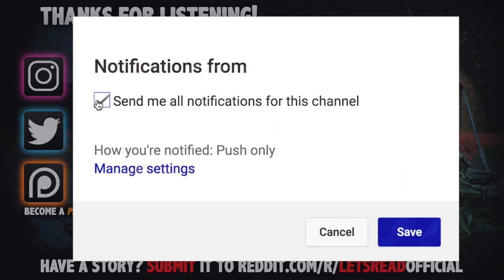MY TOWNS IN ANARCHY | 9 True Scary Subscriber Horror Stories From Reddit (Vol. 55)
MY TOWNS IN ANARCHY | 9 True Scary Subscriber Horror Stories From Reddit (Vol. 55) includes true scary encounters submitted by subscribers just like yourself!

PODCAST! ►

🕓 TIME STAMPS:
Story 1►0:00 -- u/ClassifiedTopSecret
Story 2►10:16 -- u/Tj-Okoli
Story 3►16:31 -- u/FueledbyGuinness2000
Story 4►20:10 -- u/Sjteazer
Story 5►35:22 -- u/RedRumRiella
Story 6►38:39 -- u/vixenVIPER
Story 7►42:33 -- u/Biorythmic
Story 8►50:53 -- u/Legend-061
Story 9►52:47 -- u/Consistent-Season